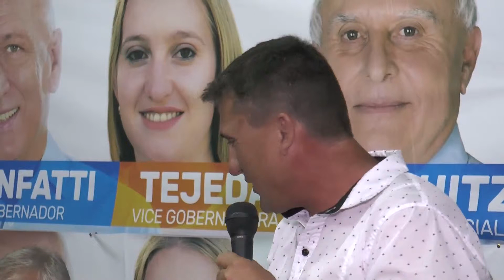Victoria Tejeda pre candidata a vice gobernadora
Presente en el lanzamiento oficial de Jose Maria Kloster como precandidato a presidente comunal